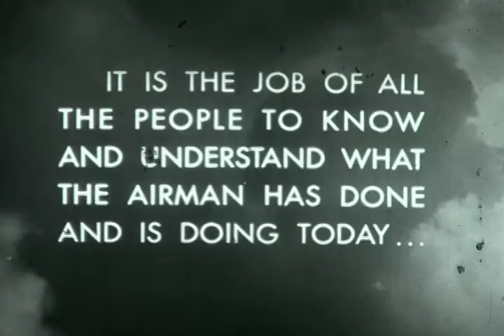F-0490 The Air Force Story: North Africa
November 1942 to May 1943 showing B-25s, Me-109s, P-38s and P-39s.